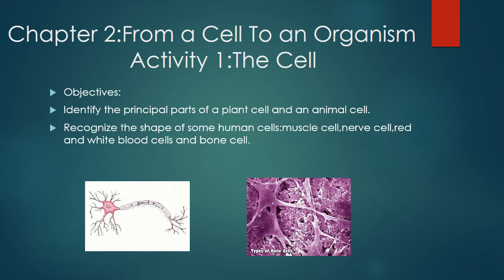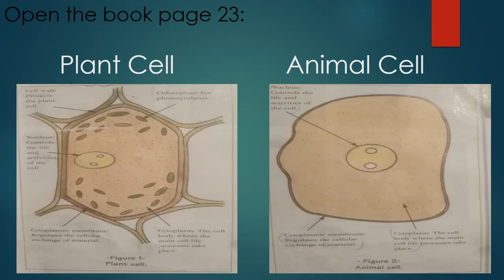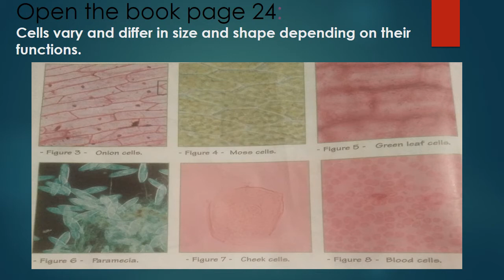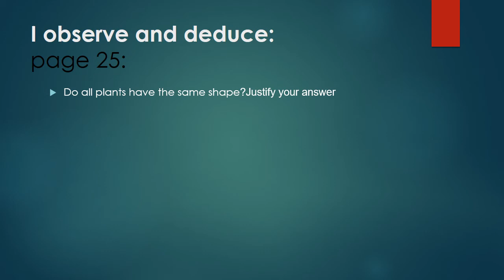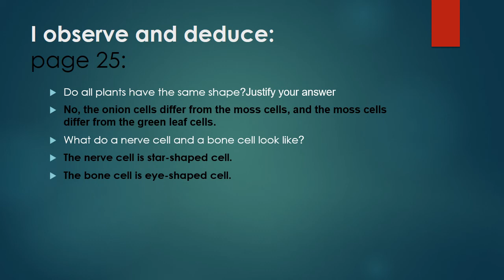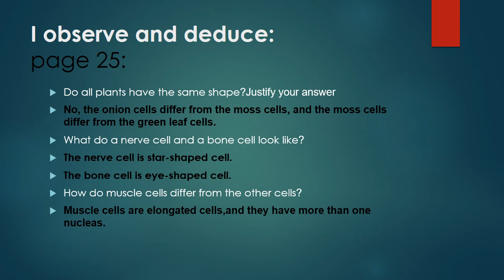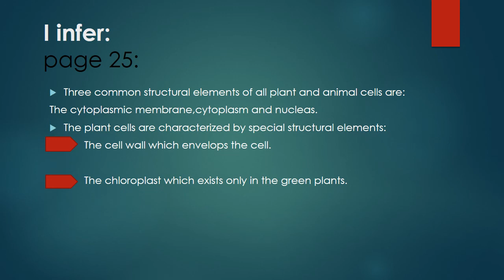25 November 2020